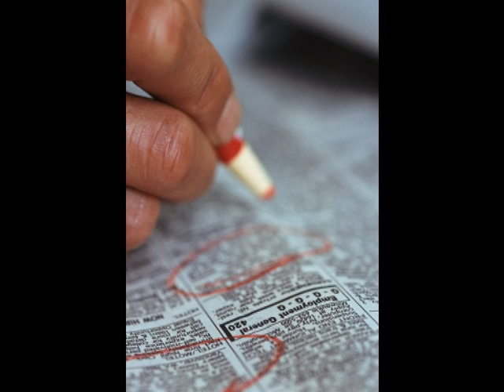Why am I a Democrat in 2008?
Who is crazy or foolish enough to give the false "conservative" Republicans yet another 4 years to make corporations rich and further ruin our country with open borders letting drugs and terrorists into our country, jobs being sent overseas for slave labor to do, falsely concocted wars for oil, security and reconstruction firm profits as our planet continues to heat up?

The definition of insanity is "doing the same thing over and over again expecting a different result". We have already done this with 8 years of THEY THE CORPORATIONS RepubliCONS--who should be CONvicts--in prison. I'm not insane nor are you. Time for WE THE PEOPLE to steer our nation towards sanity and away from disaster.